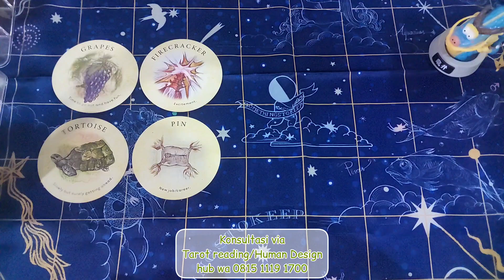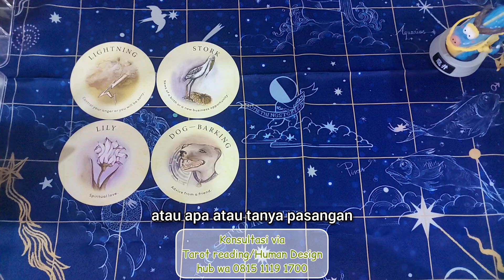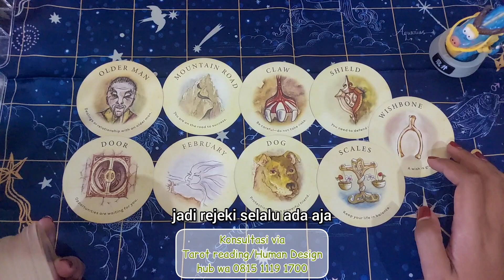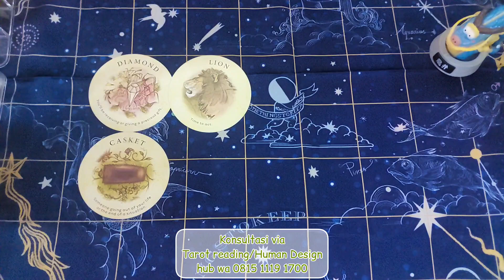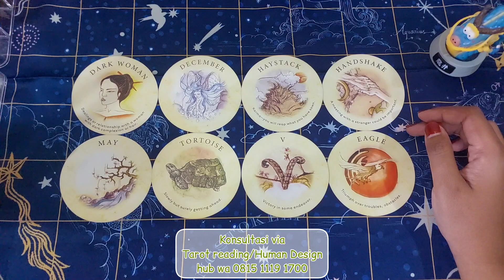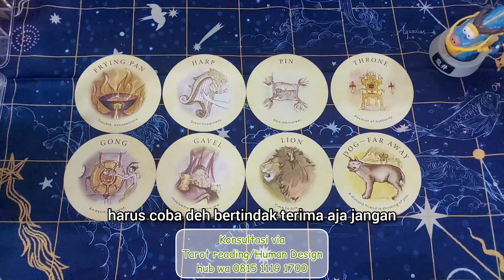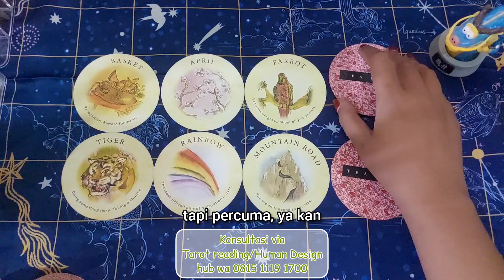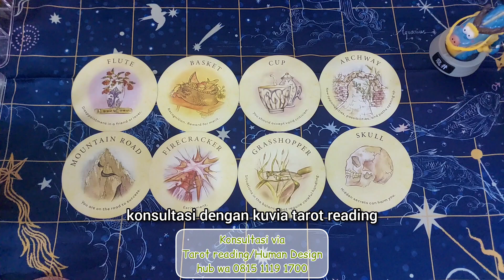Ramalan Zodiak minggu ini 5-11 Agustus 2024